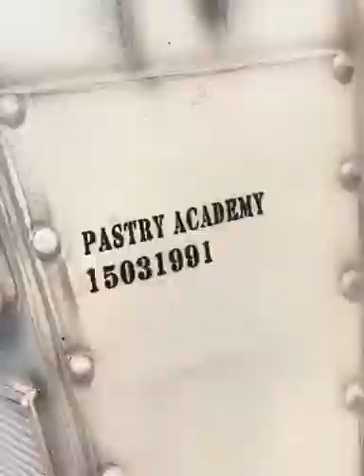chocolate robo chef by amaury goichon